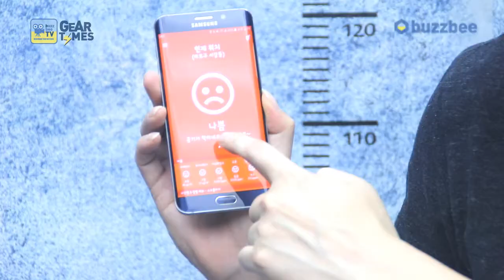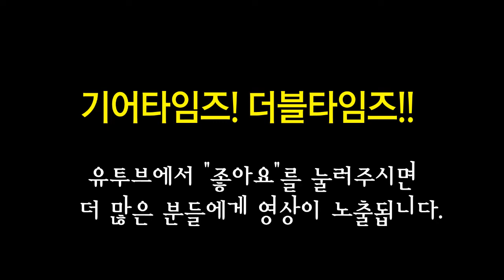야마하 Yamaha 5현베이스 BB235